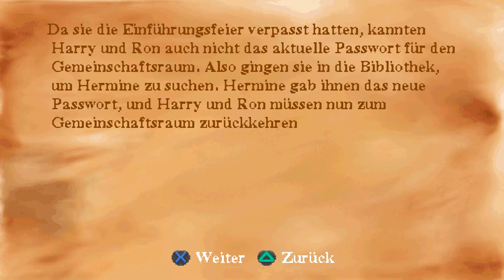Let's Play Harry Potter und die Kammer des Schreckens Gameplay [PS1] #007 - Der Raum des Todes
Let's Play Harry Potter und die Kammer des Schreckens Gameplay German 100%

Harry Potter Kammer des Schreckens (PS1)
∞Lets Play von ContraPerm auf Deutsch∞

Genre: Action-Adventure

Allgemeine Infos über Harry Potter und die Kammer des Schreckens:
►Entwickler sind Argonaut Games und Warner Bros. Interactive
    Entertainment
►Publisher ist Electronic Arts (EA)
►Der Protagonist heißt Harry Potter
►Man kann das Schloss Hogwarts und das Gelände erkunden
►Im Schloss und auf dem Gelände gibt es Geheimnisse zu
    entdecken
►Im Gegensatz zum Vorgänger verfügt dieses Spiel über eine
    automatische Speicherfunktion
►Die Handlung spielt sich in Großbritanien ab
►Das Spiel orientiert sich stark an dem Buch von J. K. Rowling
►In der Playstation 2, Xbox und Gamecube Fassung des Spieles
    kommt Dobby nicht vor, obwohl er im 2. Band von J.K Rowling eine
    wichtige Rolle spielt
►Es wurde 2002 für die Playstation 1 veröffentlicht
►Harry Potter und die Kammer des Schreckens ist neben der PSX
    Version auch für PC, PS2, Xbox, Gamecube, GBC, GBA erschienen
►Es gibt teilweise große Unterschiede zwischen den einzelnen
    Plattformen. Das heißt: Die PS1 Version, die PC Version und die
    restlichen Konsolenversionen sind völlig verschieden und anders
    aufgebaut.

Alle Rechte sind auf Seiten von Electronic Arts, Argonaut Games und Warner Bros.

Harry Potter, der Junge der überlebte, beginnt sein 2. Schuljahr an der Hogwarts Schule für Hexerei und Zauberei. Nachdem er im letzten Jahr Lord Voldemort besiegen konnte, warten im neuen Jahr schon wieder einige Gefahren auf ihn. Doch das ist alles kein Problem, schließlich hat er ja seine Freunde Ron Weasley und Hermine Granger an seiner Seite. Da kann doch gar nichts schiefgehen. Oder etwa doch?

Was passiert in diesem Part?